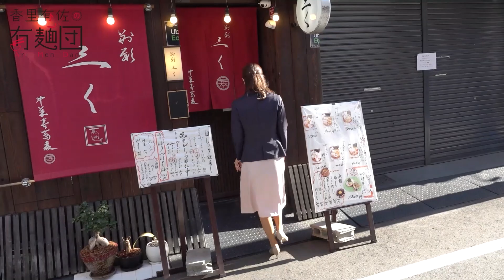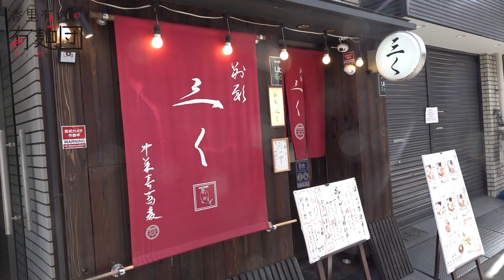香里団長の原点・大阪の銘店！シンプル出汁がこんなにおいしいなんて・・・！【別邸・三く（新福島）】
今回お伺いしたお店は、大阪・福島にある銘店「別邸 三く」さん。

以前のロケで山本店主には大変お世話になり、
「おかえり～！」ととても温かく迎えていだたきました✨

☆お店情報
店名│別邸三く 中華き蕎麦 萃
営業時間│11:39～14:39 / 18:39～21:00 （食材なくなり次第終了）
住所│大阪府大阪市福島区福島3-6-17 アブニール福島1F
※最新の情報はお店様にご確認ください。